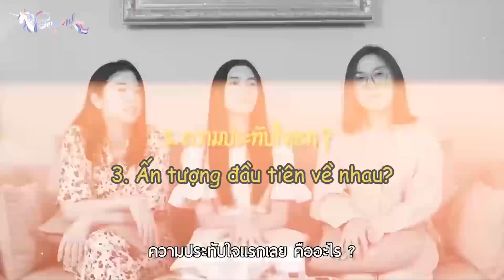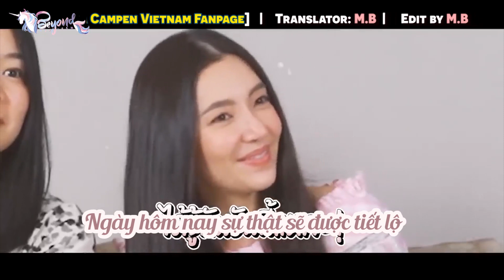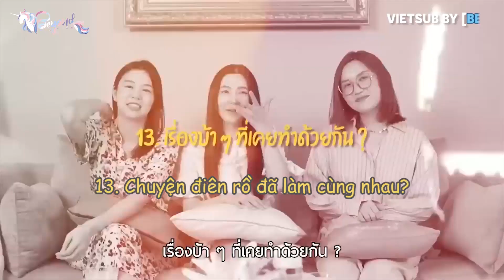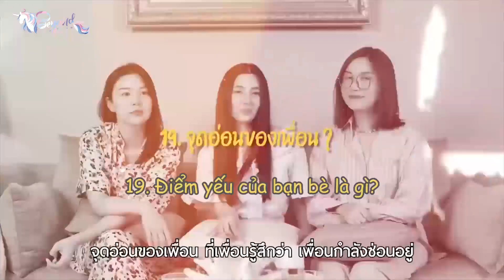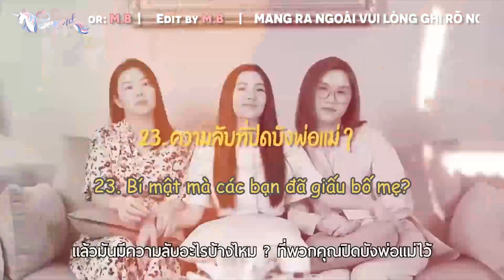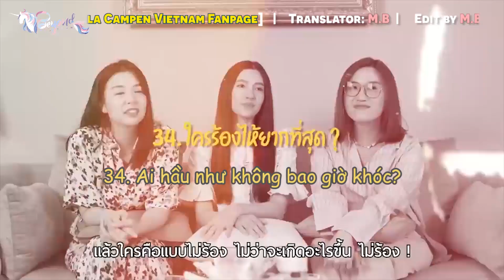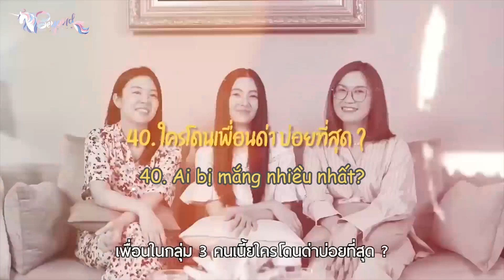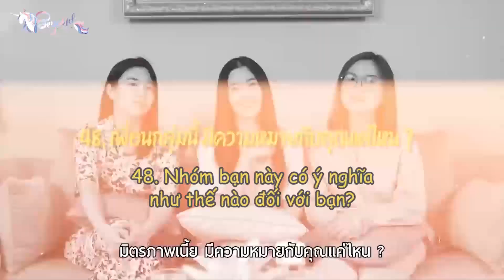[VIETSUB] Vlog Bella Ranee và 50 Câu Hỏi Với Bạn Thân | Bella Is Here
Bản Quyền: ploy and bell
Vui lòng ghi rõ nguồn khi mang ra ngoài !!!